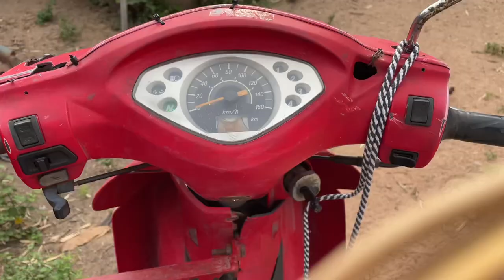ไปนา ฝนตกหลายวัน ข้าวยังอยู่ดี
ไปนา ฝนตกหลายวัน ข้าวยังอยู่ดี | กาฬสินธุ์ วิถีอีสาน วิถีชีวิตคนอีสาน สาวอีสาน อีสานบ้านเฮา ธรรมชาติ บรรยากาศทุ่งนา ชีวิตชนบท thailife #thailandvlog

ถ่าย วันพฤหัส ที่25กค67